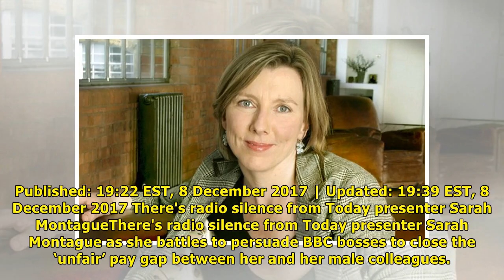Bbc radio star sarah montague takes a month off air | News TV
Published: 19:22 EST, 8 December 2017 | Updated: 19:39 EST, 8 December 2017 There's radio silence from Today presenter Sarah MontagueThere's radio silence from Today presenter Sarah Montague as she ba...